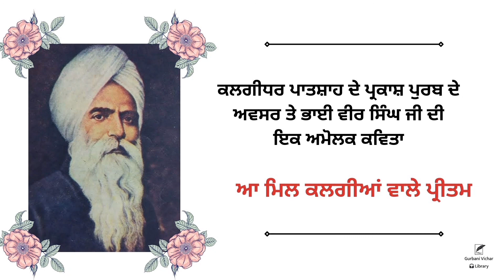Aa mil Kalgiyan Vale Preetam | Bhai Vir Singh Ji | Spiritual Writing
Aa mil Kalgiyan Vale Preetam

ਕਲਗੀਧਰ ਪਾਤਸ਼ਾਹ ਦੇ ਪ੍ਰਕਾਸ਼ ਪੁਰਬ ਦੇ ਅਵਸਰ ਤੇ ਭਾਈ ਵੀਰ ਸਿੰਘ ਜੀ ਦੀ ਇਕ ਅਮੋਲਕ ਕਵਿਤਾ

  'ਆ ਮਿਲ ਕਲਗੀਆਂ ਵਾਲੇ ਪ੍ਰੀਤਮ'